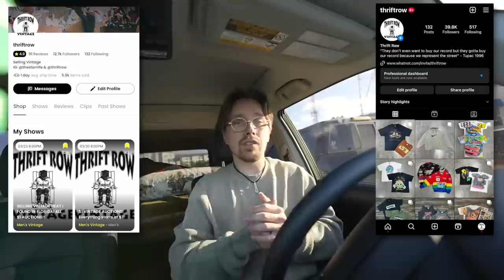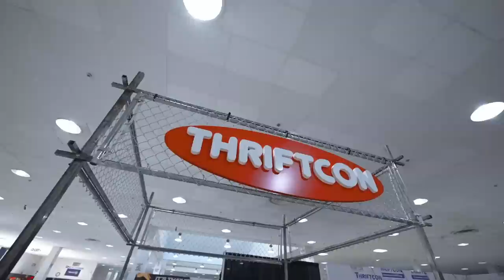Vintage Shopping At The Biggest Thrift Convention In The World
In this video I leave Florida and head back up to Georgia to go to thriftcon Atlanta. This is by far one of the biggest thrifted events in the world right now. It is primarily focused around vintage clothing and there are always insane pieces in those events. I found some personal vintage grails and some good pieces to resell!